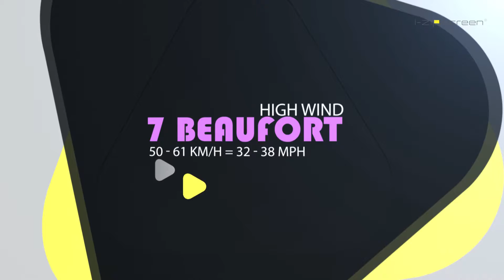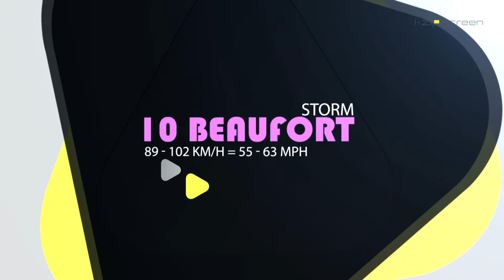i-Zipscreen Wind Performance Test